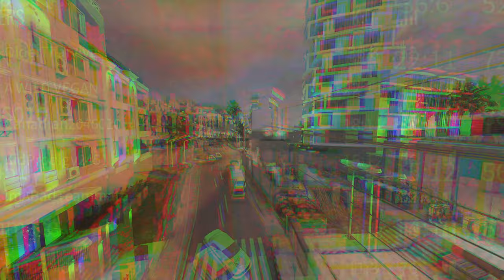This tactical shooter is still incredible..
Insurgency Sandstorm gameplay that shows why this game is still worth it in  2024. Insurgency Sandstorm is available on PC, Microsoft, Xbox and PlayStation.

STEAM & PSN: Older_Than_Avg
PC SPECS:
RAM - G.Skill TridentZ RGB Series 32GB - 2x16